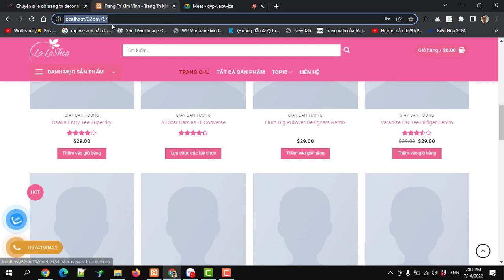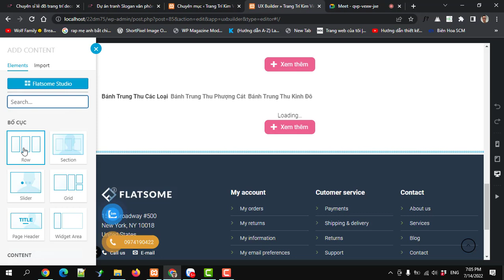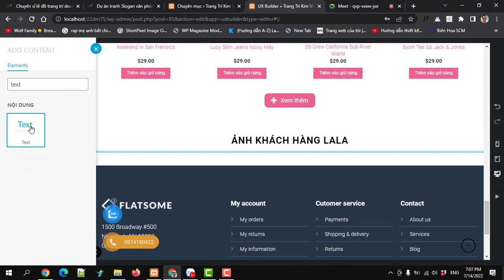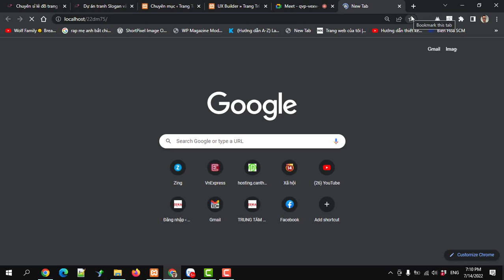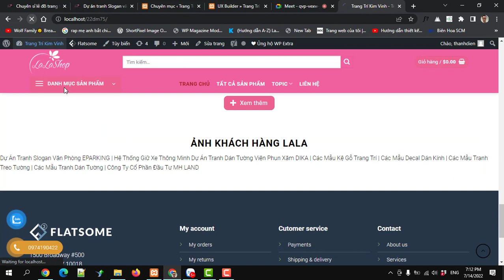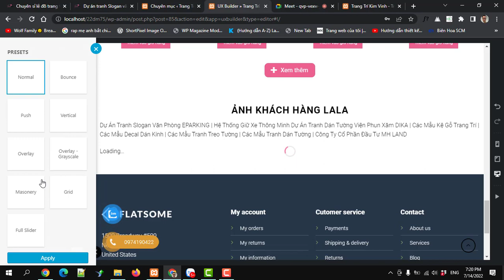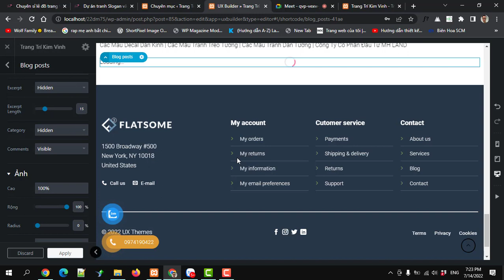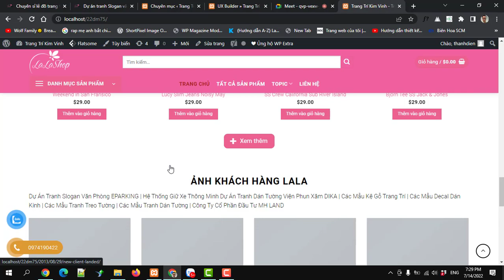Học thiết kế web miễn phí Show bài viết dạng tin tức ra ngoài trang chủ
Học thiết kế web bán hàng miễn phí - Học thiết kế web wordpress miễn phí  Show bài viết dạng tin tức ra ngoài trang chủ